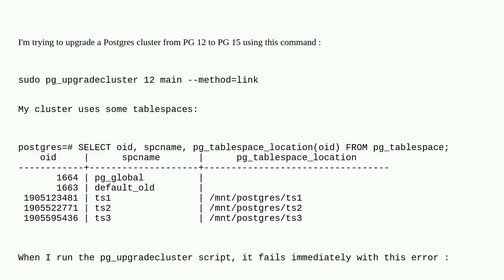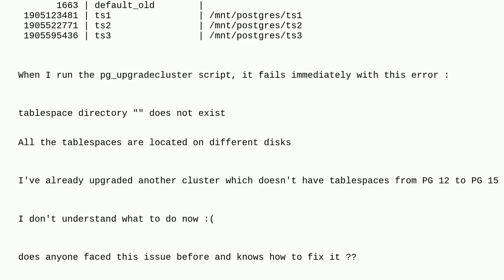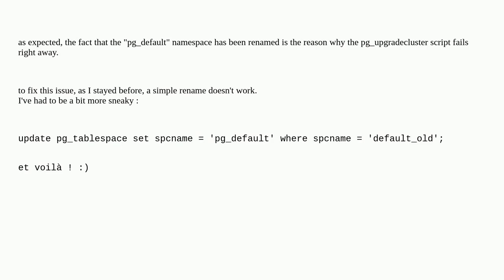Dba: pg_upgradecluster fails with 'tablespace directory "" does not exist' error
pg_upgradecluster fails with 'tablespace directory "" does not exist' error

A special thanks goes out to the community

  postgresql tablespaces